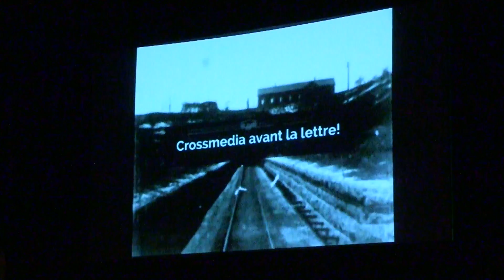Keuze van cluster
In het kader van de oproep ondernemingsvriendelijke gemeente van het Agentschap Ondernemen, werkten zowel Mechelen als Vilvoorde een eigen project uit. Opvallend: beide projecten legden hun focus op crossmedia en vertoonden nog andere gelijkenissen. De krachten werden gebundeld en track25 geboren.